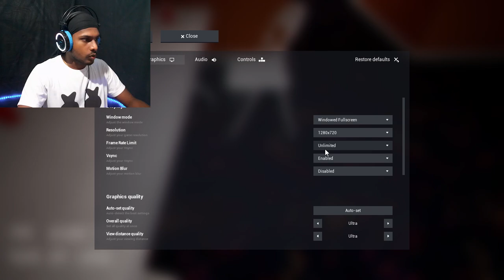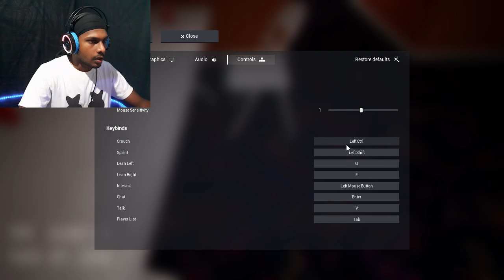මාව මේ කාමරවල හිරවෙලා 😮 Escape The Backrooms Pt 01